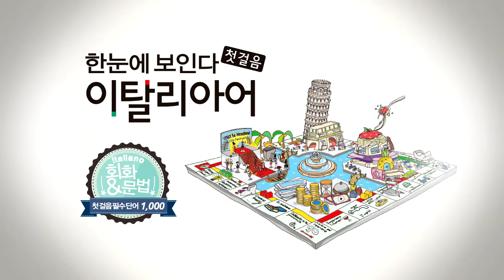한눈에 보인다 - 이탈리아어 첫걸음 Chap.7 | 문장 만들기(의문사+전치사)_2 | 따라 말하기